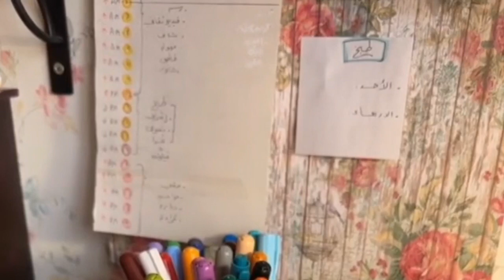كيف نعكس مقاومة الانسولين ؟ | د. سارة